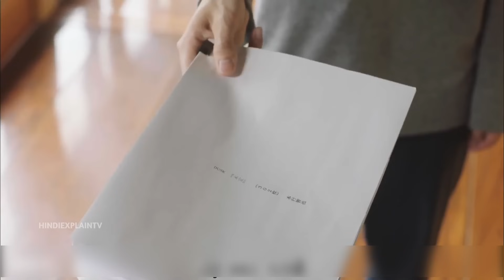Silly Girl Met Her Ex After Long Time And Go Extreme 🤣🤪 | Japanese Rom-Com Drama Explained in Hindi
Hello In This Video I EXPLAINED A Japanese Drama Kakafukaka

korean drama
korean movie
f4 thailand explained in hindi
k drama hindi explanation
see you in my 19th life explained in hindi
soulmate korean movie explained
weak hero class 1 explained in hindi
school bully korean drama explained in hindi
weak hero class 1 in hindi
my first school crush